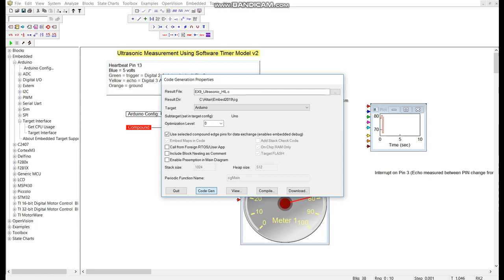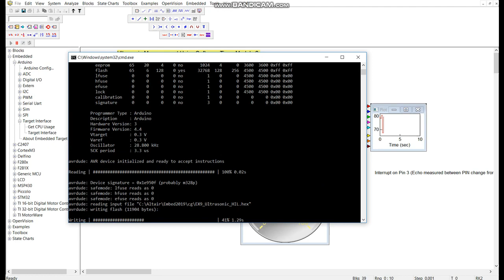Experiment No 4 Reading Ultrasonic Sensor value using Altair Embed